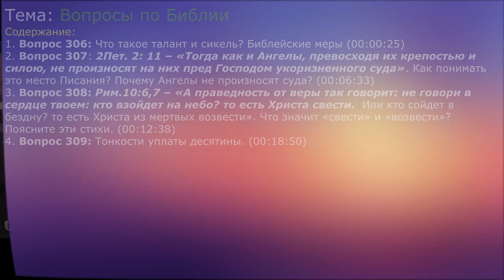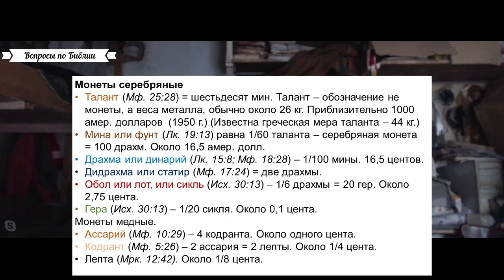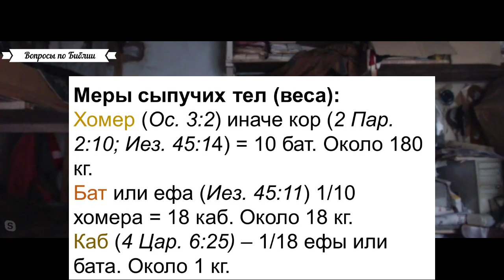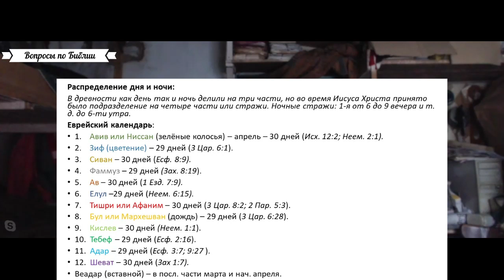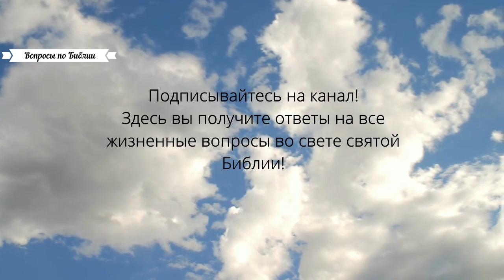Ответы на вопросы. 14. Святая Библия.